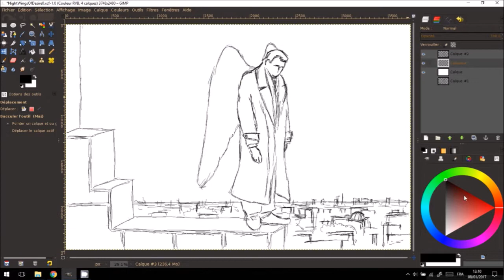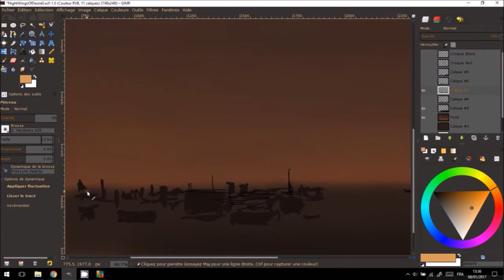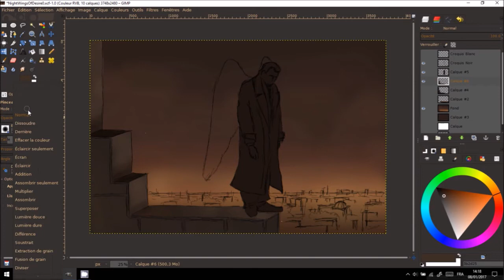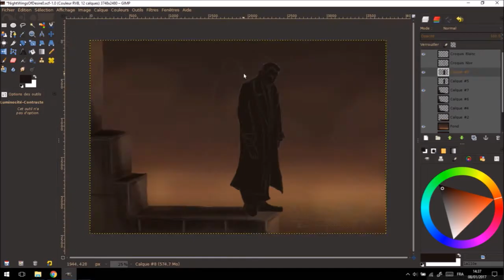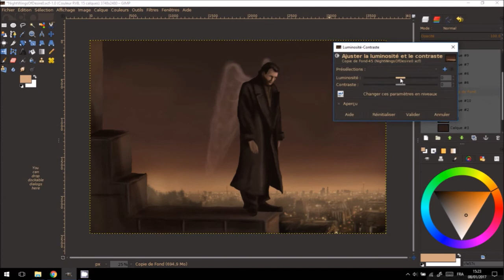Night Wings Of Desire | GIMP Speed Painting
Done with GIMP 2.8.10 and a Wacom graphic tablet.